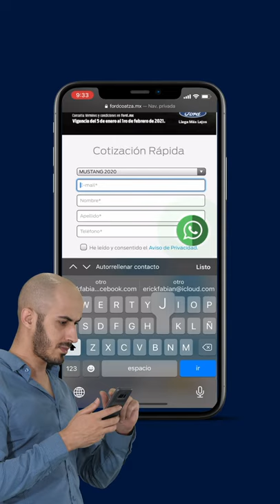Ford Cotizacion Whatsapp 2021